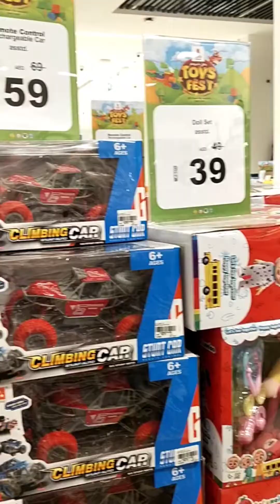NESTO HYPERMARKRT IN DEIRA | Toys Collection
In this video you can find prices and more details about baby toys in NESTO HYPERMARKRT IN DEIRA | Toys with price
இந்த வீடியோவில் நீங்கள் குழந்தைகளுக்கான பொம்மைகள் மற்றும் விளையாட்டு பொருட்களை பற்றிய விலைகள் மற்றும் கூடுதல் விவரங்களைக் காணலாம்